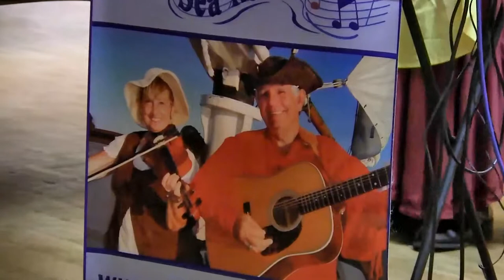The Sea Notes 2014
Capt'n Gene and Dr. Lucy are The Sea Notes.  Great acoustic music from a guitar and fiddle.  They offer a wonderful addition to your event or party for those who like to dance.